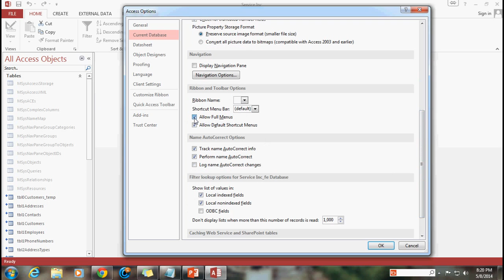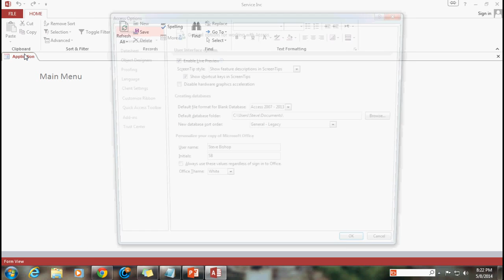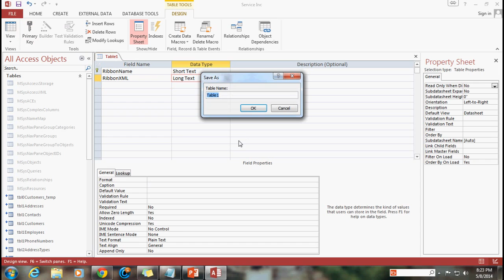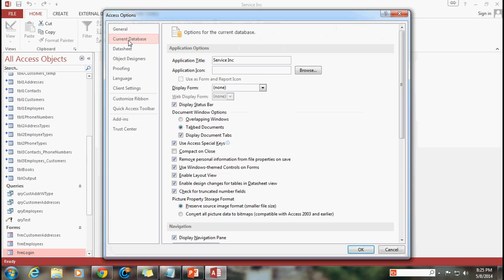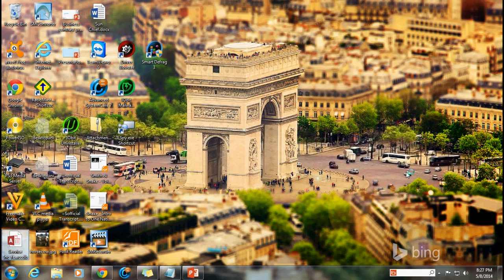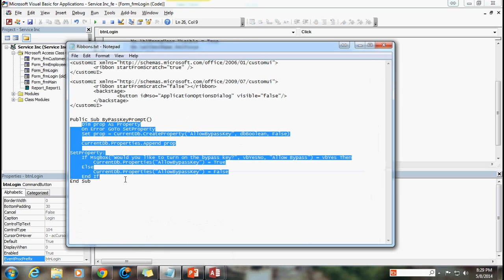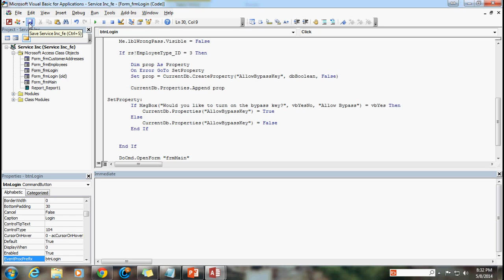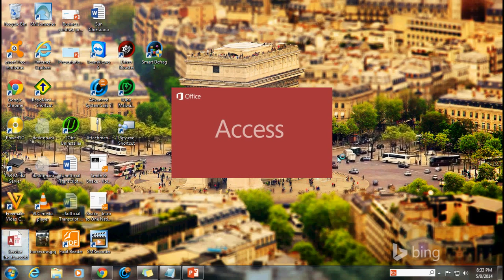59. Securing Your Front End (Programming In Microsoft Access 2013) 🎓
Securing Your Front End in "Programming in Microsoft Access 2013".  Hosted by Steve Bishop.
In this free beginner video tutorial series Steve will be going over Database Development in Access, creating the User Interface, and coding the backend of the application in Visual Basic for Applications (VBA).

Update: Due to some kookiness in Access, the ribbon XML has been updated in the work file.  Please check the work file to see how to get rid of the Privacy Options.

When you join, here’s what you’ll get:
  * A form to ask me for help on your project